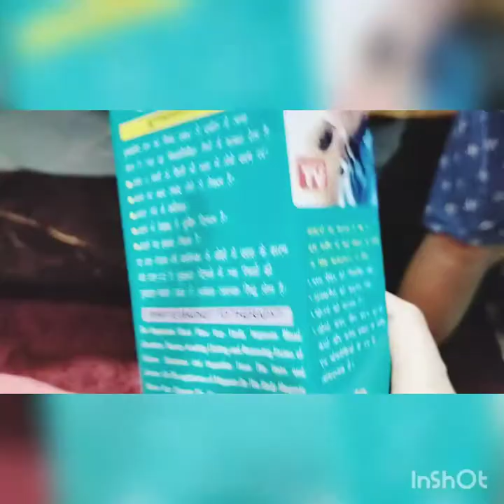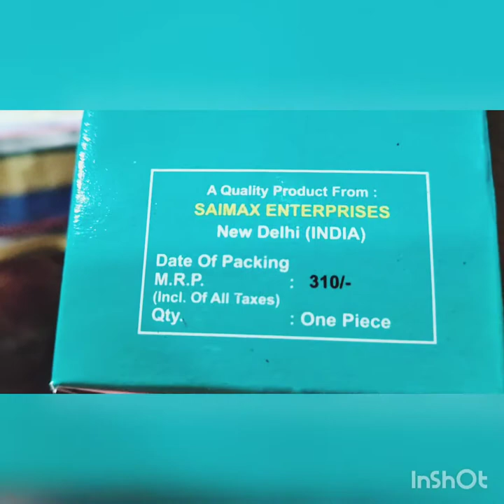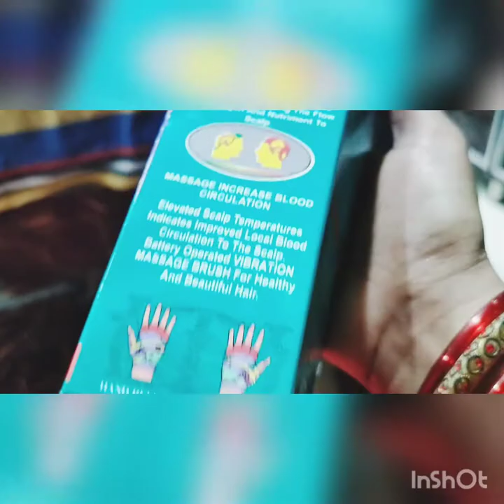body pain relief machine || vlog savita Singh